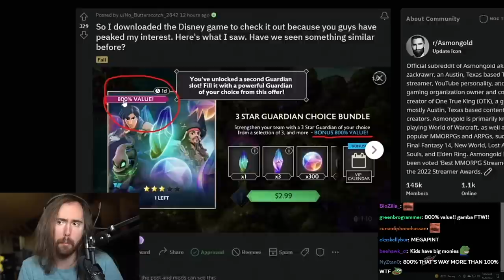Disney's New Mobile Game is SHAMELESS